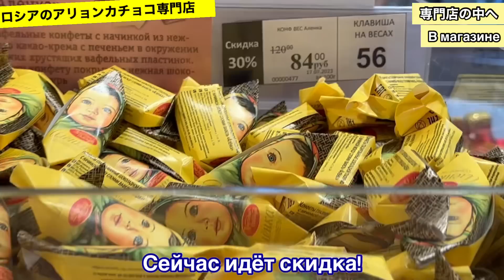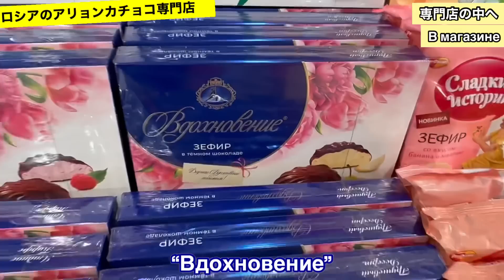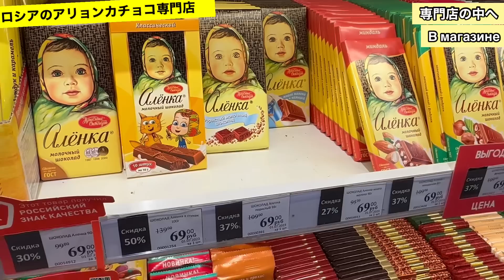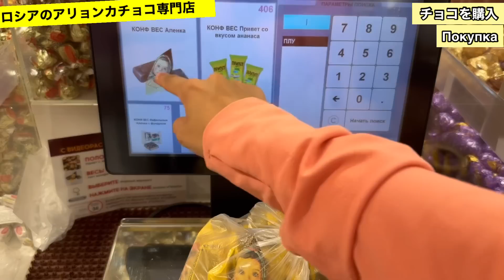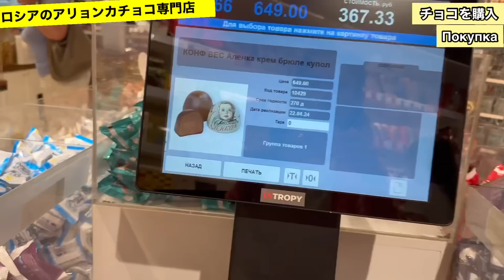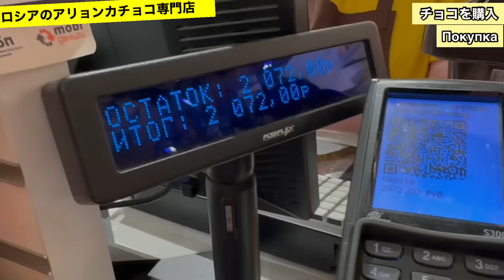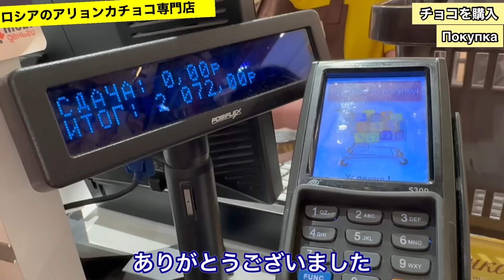ロシア【アリョンカ】チョコ専門店で買い物 покупка шоколада АЛЁНКА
🇯🇵: ロシアのチョコレートで有名な「アリョンカチョコ🪆🍫」専門店でお買い物しました!

このチョコはオフ会で皆様といただきたいと思いますので、大阪と東京のオフ会でお待ちしています❤️ 申し込み方法など詳細はこちらの動画で
※大阪オフ会と東京オフ会(昼の部)は満席となりました。東京(夜の部)も残りわずかとなっておりますので、ご検討中の方はお早めにご連絡下さい🙇‍♀️
🇷🇺: В этом видео, вы увидите как я купила русские шоколады “Алёнка” на Старом Арбате🪆🍫
【目次 / Тайм-код】
0:00 オープニング / Введение
0:50 専門店の中へ / В магазине
3:50 チョコを購入 / Покупка
7:05 エンディング / Заключение
💎マリーシュカチャンネルとは💎
ロシア(モスクワ)在住13年の日本人。モスクワ国立大学大学院生、モスクワの劇場で活躍するバレリーナです。バレエネタやロシアネタを中心に発信します!
💎このチャンネルのメンバーシップへはここからアクセスできます⇩※月額90円。
ライブのアーカイブはメンバー様限定で残してます。
メンバー様限定で、季節毎のあいさつ動画やコミュニティで写真や最新状況を発信する事もあります。
💎個人コンサル💎
※1コマ(1時間) 2500円。5コマ分(5時間) 1万円。
zoomでロシア語、ロシアでの生活、バレエ留学等、お答えします。お申し込み先はこちら⇩

💎Маришка канал💎
Я японка, живу в Москве 13 лет. Артистка балета (балерина), аспирантка МГУ факультут искусств.
(※今は一時的にSNSが使えてません)